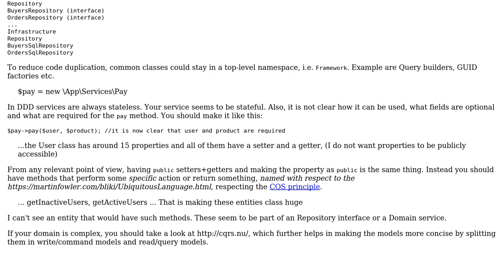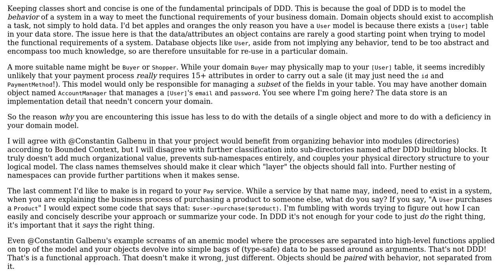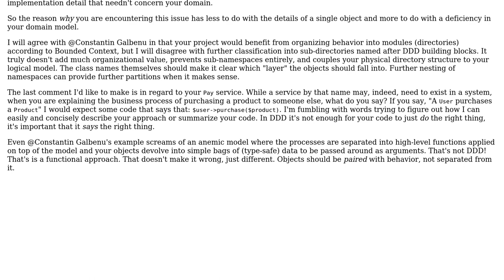How to design classes in php in respository pattern? (2 Solutions!!)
How to design classes in php in respository pattern?

With thanks & praise to God, and with thanks to the many people who have made this project possible! | Content (except music & images) licensed under CC BY-SA | Music | Images & others | With thanks to user king-side-slide user developernaren user Constantin Galbenu and the Stack Exchange Network Trademarks are property of their respective owners. You are responsible for your own actions.